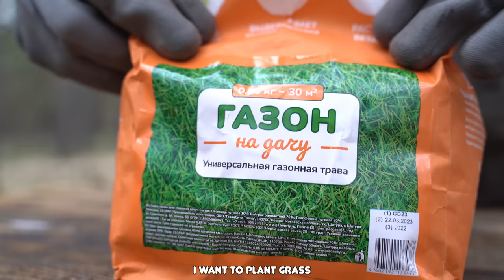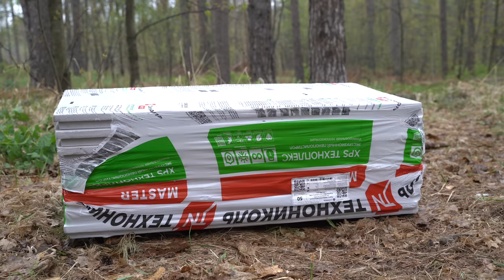COZY TREE HOUSE - Build a new roof and cook stew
My old roof was constantly leaking and leaking water. It's time to redo it! And also to clean up around